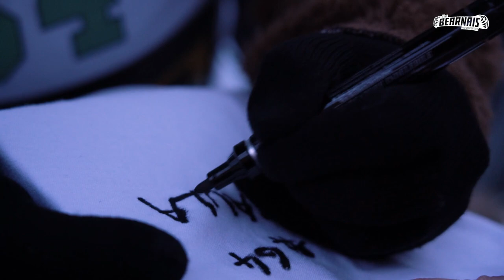Inside | EBPLO 🆚 GRAVELINES-DUNKERQUE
En s'imposant face au BCM (87-82) à l'issue d'un match très plaisant, les Palois enchaînent une 3ème victoire consécutive, la 14ème de la saison, et grimpent à la 4ème place de BetclicELITE.